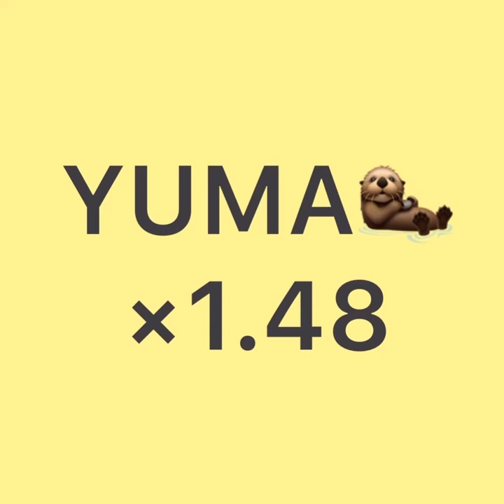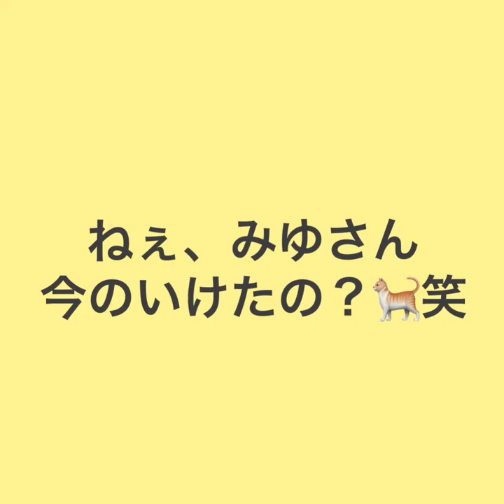CHERRSEE MIYU・YUMA～ダンス対決～Vol.2 directed by YUMA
CHERRSEEの曲を使って
今回は1番難しい…あの曲‼️
2人とも苦戦しながら、頑張りました‼️笑

CHERRSEE ４th ANNIVERSARY LIVE ～For Forever～
2020年5月30日（土）18:00～ネット配信決定
mahobcast内CHERRSEEページよりネットチケット販売中
ネットチケットご購入者の方にはピクチャーチケットプレゼント！

[Release Information]
MUSIC CARD「Call me babe」
Now On Sale